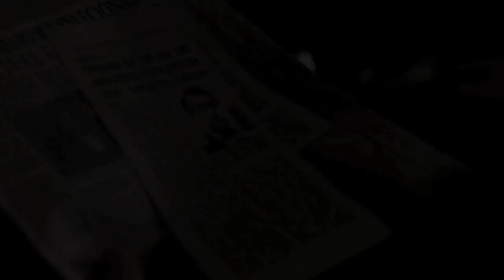Trailer - João: O Maestro | Cinemark